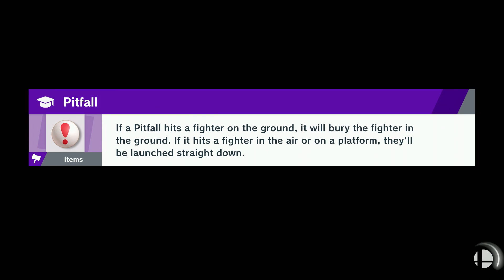Multiplayer medley 2023: Super smash bros ultimate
Due to the combination of inconsistent internet, setup and living circumstances, I was restricted to very limited play in online games throughout 2022.

With a house move and the purchase of a much better internet package I decide to put it through it’s paces and play a verity of games with multiplayer modes, from BR’s to even sport titles.